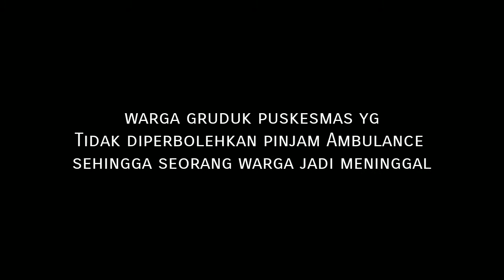Warga gruduk puskesmas yg tidak perbolehkan Ambulancenya dipinjam, sehingga 1 warga jadi MD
Inna lillahi wa inna ilaihi raji'un

Tidak di ijinkan pinjam Ambulance, salah satu warga yang sedang tak sadarkan diri akhirnya meninggal

Kronologi : Beberapa warga desa Jabung Gantiwarno Klaten Jateng yang tidak jauh dari puskesmas Gantiwarno sedang olahraga badminton, pas istirahat ada salah satu warga yang tiba-tiba tersungkur tidak sadarkan diri, Teman-temanya berniat membawa ke Rumah sakit, salah satu temanya pergi ke puskemas untuk meminjam Ambulance namun tidak di ijinkan oleh petugas jaga klinik, akhirnya meminjam mobil warga untuk membawa ke Rs, namun sesampainya di Rs, nyawa sudah tidak tertolong

Mengetahui temanya meninggal warga menggruduk puskesmas untuk meminta penjelasan

Berikut videonya...

Repost di persilahkan...!!
Kejadian Jum’at (29/4/2022) malam
Video : Yudha Satria

Semoga peristiwa seperti ini tidak terulang kembali karena mobil ambulans itu memang disediakan untuk memberi pelayanan terhadap warga yang membutuhkan layanan kedaruratan